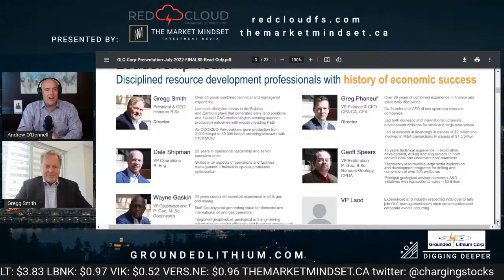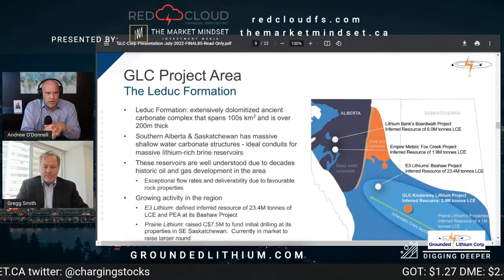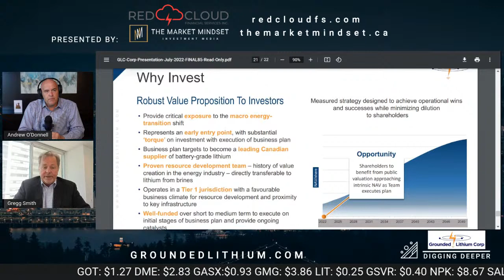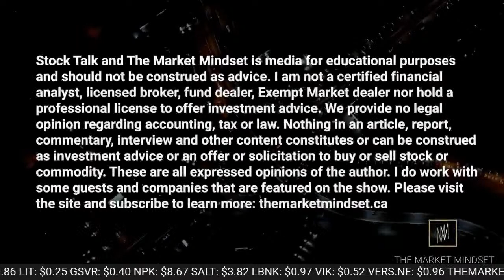DIGGING DEEPER: feat. President and CEO, Gregg Smith of Grounded Lithium Corp.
On today's episode of Digging Deeper, Andrew O'Donnell catches up with:
Gregg Smith (President & CEO) / Greg Phaneuf (VP Finance & CFO) from
Grounded Lithium Corp.

Grounded Lithium is a private, Alberta-headquartered lithium resource company focused on supplying lithium into the rapidly developing electricity-powered economy. Within the accelerating energy transition industry, Lithium is a critical metal in the manufacturing of Electric Vehicle batteries. We focus on lithium extraction from the production of subsurface brines, where Western Canada’s potential remains undeveloped.

NEWS
Grounded Lithium Commences Drilling of First Test Well on the Kindersley Lithium Project

Grounded Lithium’s Kindersley Lithium Project Inferred Resources assessed at 2,900,000 tonnes of Lithium Carbonate Equivalent

Grounded Lithium Announces Strategic Combination & Commitments for Final Tranche of Oversubscribed $5.7 million Private Placement